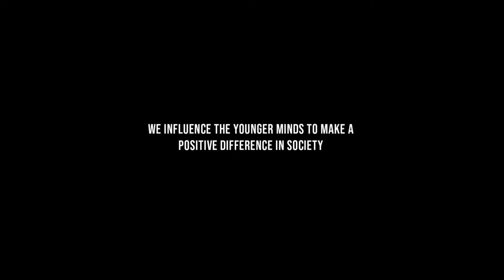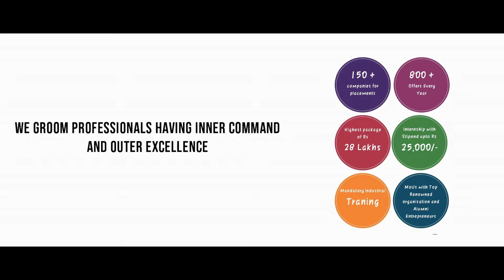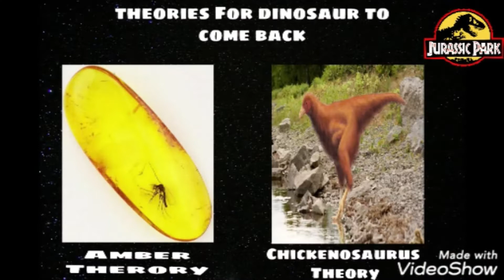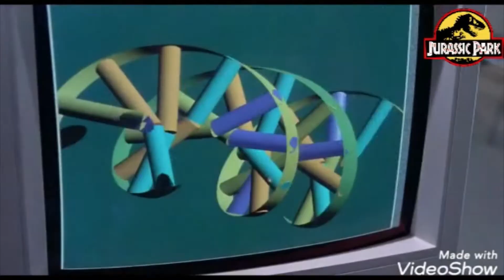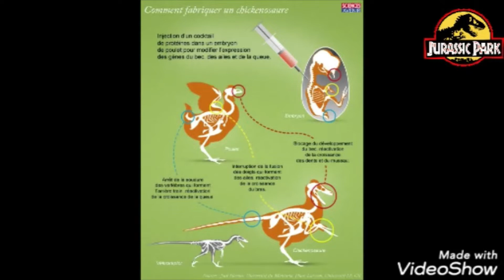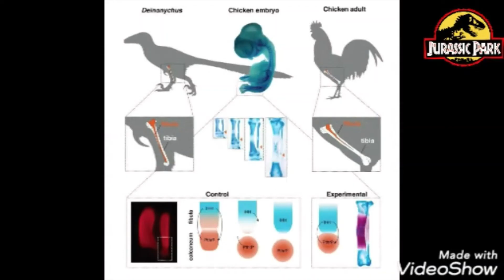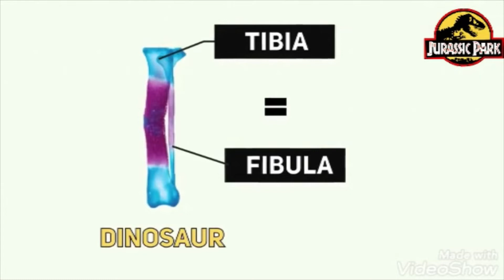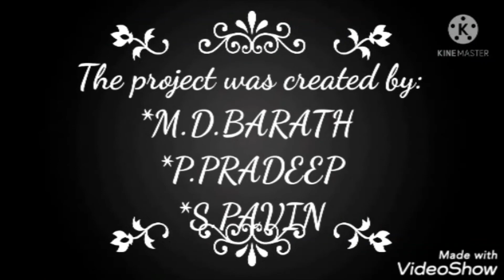APJ Science Expo - Project 17 by M D BARATH, Reliance Matric Higher Secondary School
Greetings from SKCT!
We, In association with Tamil Nadu  State Council for Science and Technology (TNSCST) and  National Council for Science & Technology Communication (NCSTC) organising the State level Virtual Science Exhibition (A.P.J. Abdul Kalam Science Expo -21) exclusively for the school students.

With regards,
Organizing committee
A.P.J. Abdul Kalam Science Expo -21
Sri Krishna College of Technology, Coimbatore.
Tamilnadu, India.
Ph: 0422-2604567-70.